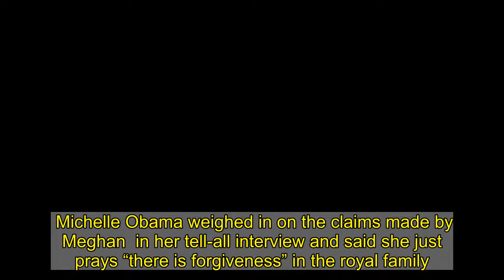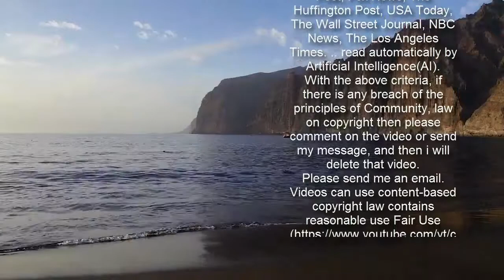‘Pray That There Is Forgiveness’ Michelle Obama Weighs In On Meghan Markle Tell All Interview